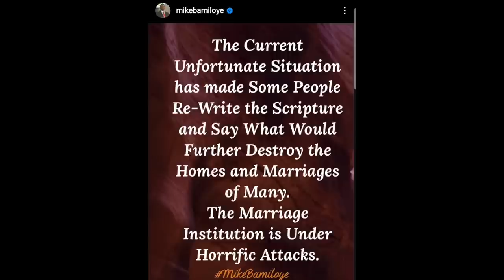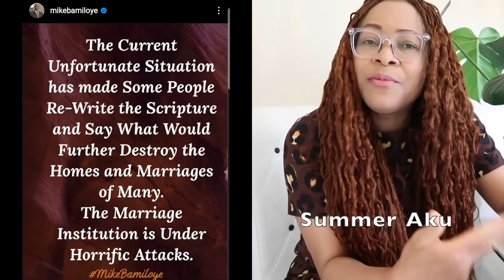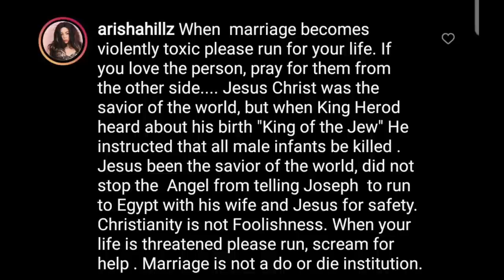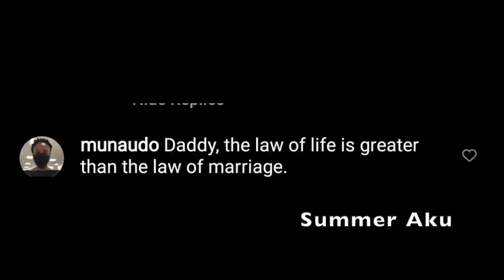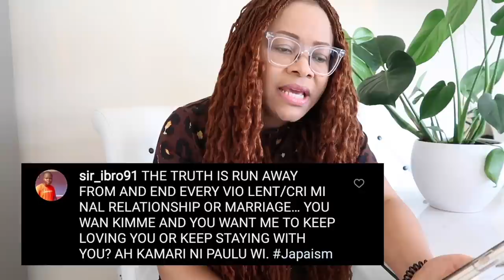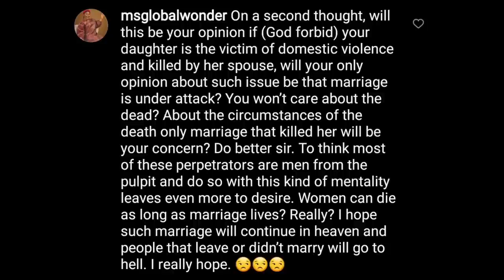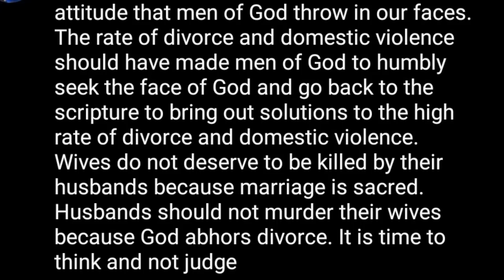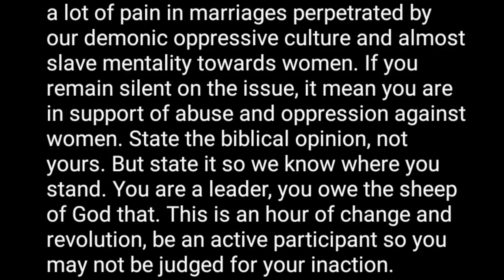Osinachi Nwachukwu: Soro Soke Nigerians Decend OnPastor Mike Bamiloyo For Saying This